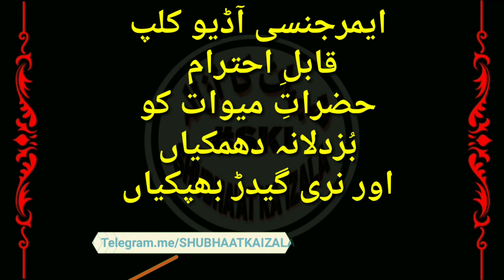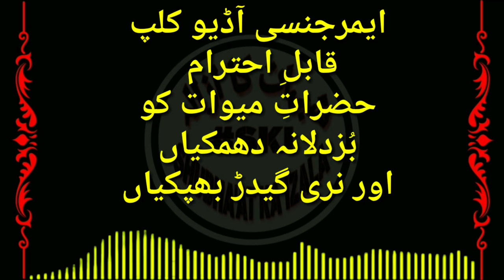Ahle Mewaat ko Mil Rahi hai Dhamkiyan | Kya Yeh Hai Markaz Raiwind Ki Tabligh | Qabize Raiwind GoBak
ایمرجنسی آڈیو کلپ
قابلِ احترام حضراتِ میوات کو بُزدلانہ دھمکیاں اور نری گیدڑ بھپکیاں

Emergency Voice Clips for Ulema e Kiraam v Tabligh k Porano ko
Raiwind Main Ahle Mewa'at ko Mil Rahi hai Dhamkiyan aur Qabiz e Raiwind kar rahe hai Gheedar Bhapkiya